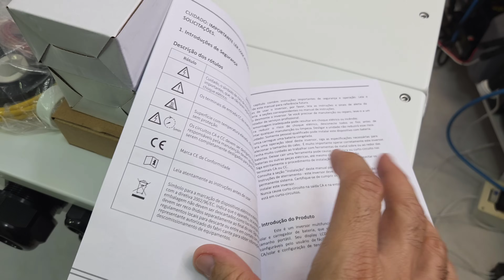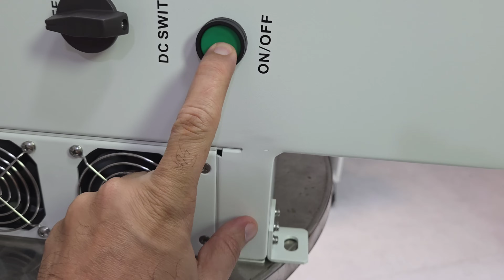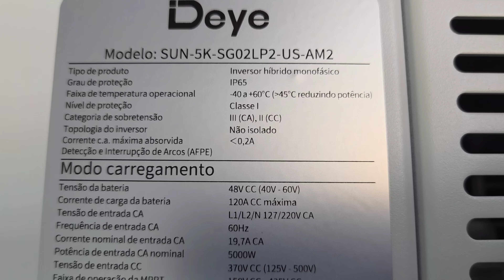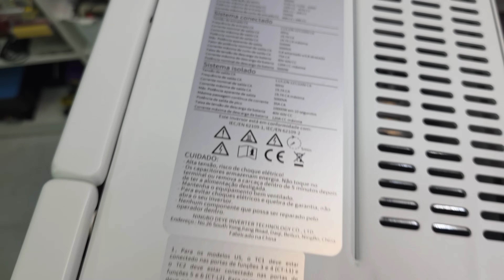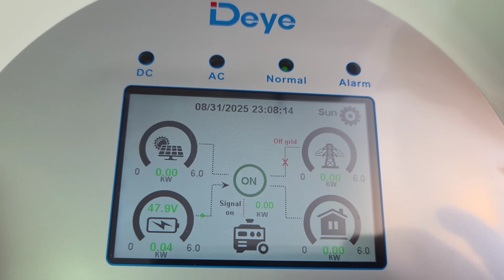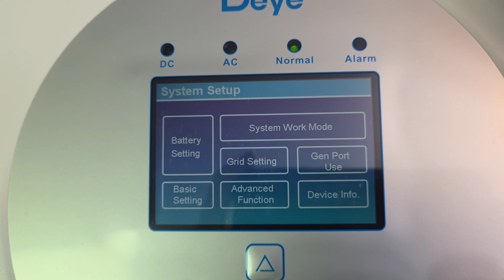Inversor Híbrido (120/220v) Deye - O Mais Desejado SUN-5K-SG02LP2-US-AM2 5000/10.000w Unboxing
O MAIS DESEJADO DE TODOS ! Deye SUN-5K-SG02LP2-US-AM2

INVERSOR HÍBRIDO 220V - 4000W ANENJI (BR)

NOVA 24V 100AH LIFEPO4 com BLUETOOTH
NOVA 12V 100AH LIFEPO4 com BLUETOOTH

Qualquer valor ajuda. *Todo bem que você faz, a vida retribui*.
Muito Obrigado!!!
Para que possamos oferecer gratuitamente conteúdos de qualidade para você,
Não vendemos aulas ou cursos, oferecemos o nosso melhor gratuitamente!